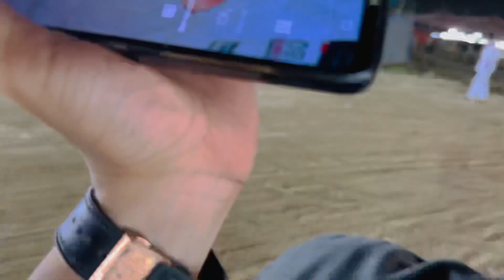Janwar Nahi Mila 🙇🏻‍♂️ || Northern bypass Mandi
Assalam-0-Alaikum!

Bohat mehnat or piyar se ap k liye phir vlog bnaya hai. I hope you all will like it. Agr ap isi tarha mujhe support karte rahe mere vlog ko like karte rahe mai ap sab k liye or bnata rahun ga.